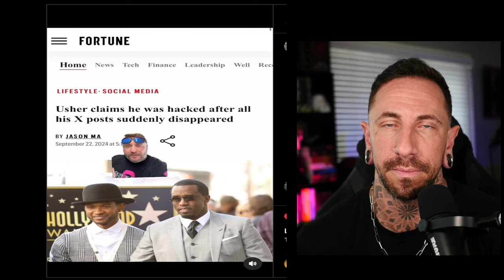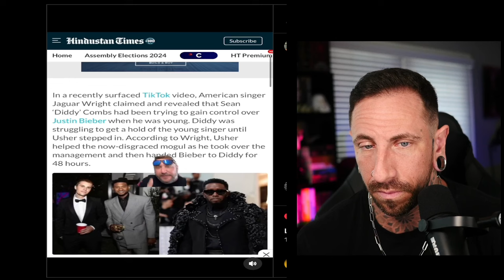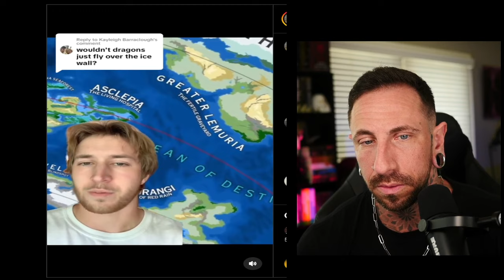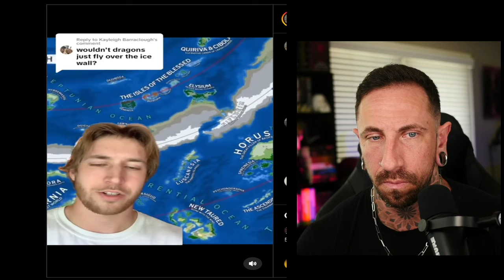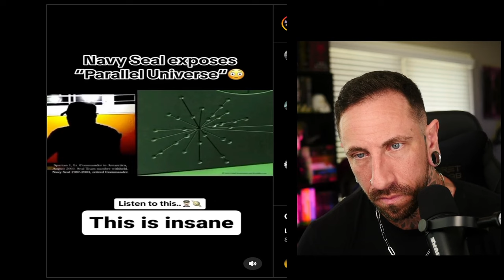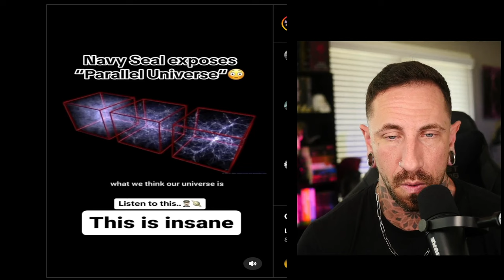Crazy Videos That Will Keep You Up At Night (pt. 79)